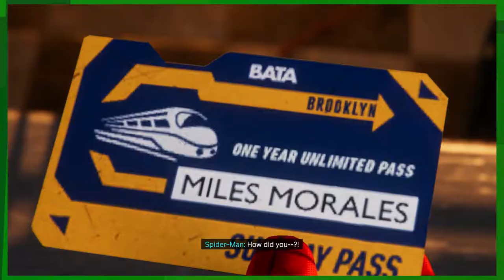Human Stress Test: Marvel's Spider-Man: Miles Morales Let's Play (Ep. 6)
Edited By: Lukas "Kloudy" Hale